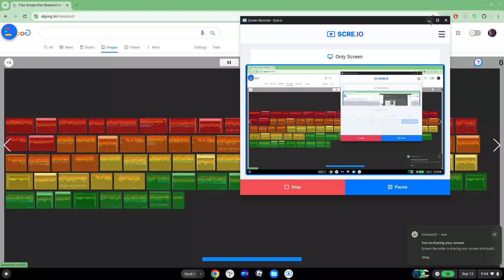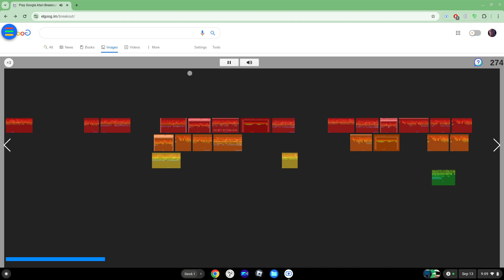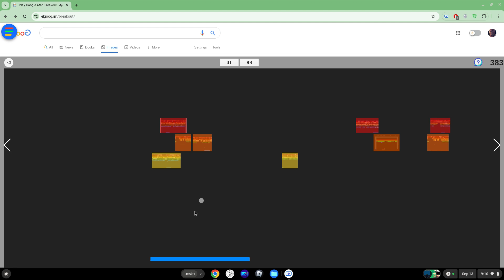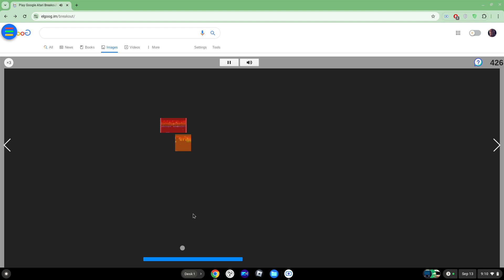Google Atari Breakout Gameplay